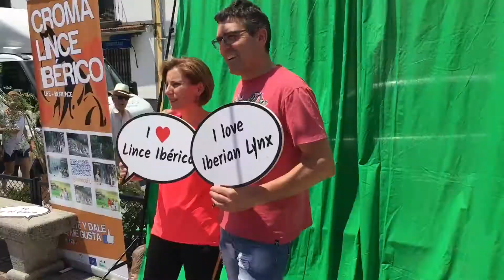Vídeo promocional de las jornadas participativas en Villafranca de Córdoba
Jornadas participativas Life+IBERLINCE en Villafranca de Córdoba el entre el 24 y 25 de junio de 2017:

- 24 de junio: Teatro "Mírame de lejos" 20 h. en la Casa de la Cultura.
- 25 de junio: Actividades de 10 a 13 h. en la Plaza de Andalucía.